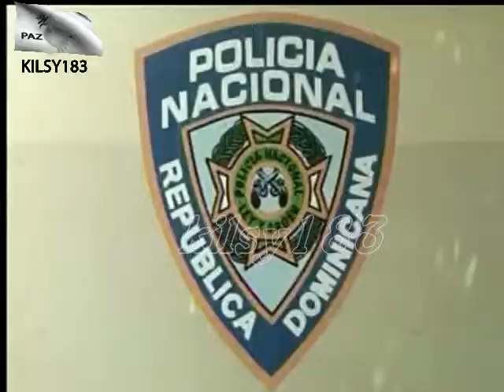noticias telemicro canal 5 Ramon Gomez Diaz republica dominicana prensa noticias 7